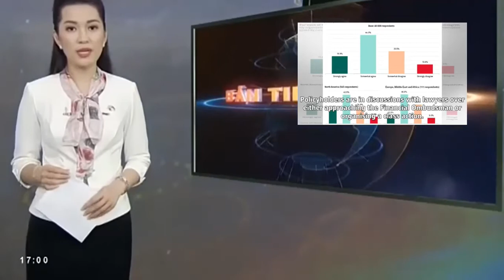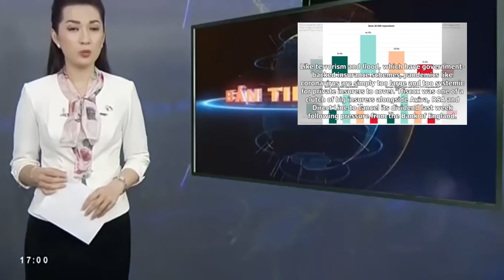Coronavirus: Insurers 'deny' payouts to firms suffering virus disruption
NewsBusinessInsurance company Hiscox has been accused of refusing to pay out for disruption resulting from the coronavirus pandemicMonday, 13th April 2020, 10:57 amUpdated Monday, 13th April 2020, 11:...